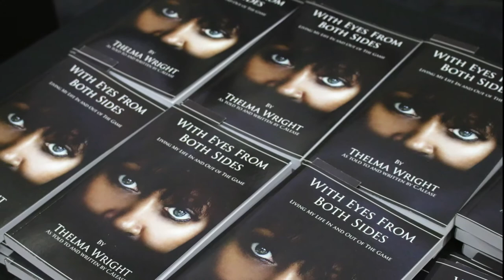Thelma Wright at Charles R. Drew University - PA Program